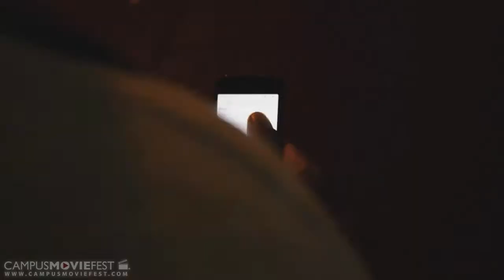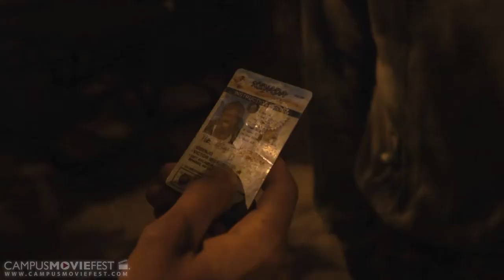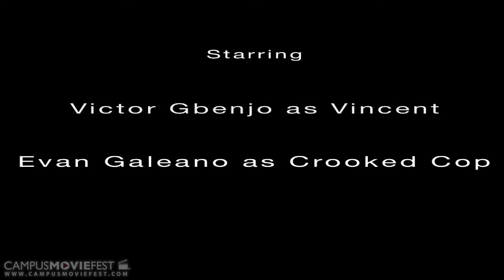American Injustice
Vincent, a young African American college student, is walking home at night when an undercover police officer stops him and attempts to illegally search him. When Vincent does not comply and excercises his civil rights, things get personal and escalate quickly.

Created by Evan Galeano at San Diego State University in 2014 as part of Campus MovieFest, the world’s largest student film festival.

Cast & Crew:
Evan Galeano – Captain, Captain, Director, Producer, Writer, Actor, Cinematographer, Editor, Composer
Bill Anaya – Co-writer, Co-prodocer, Cameraman
Victor Gbenjo – Participant